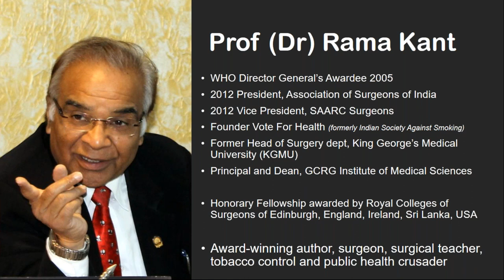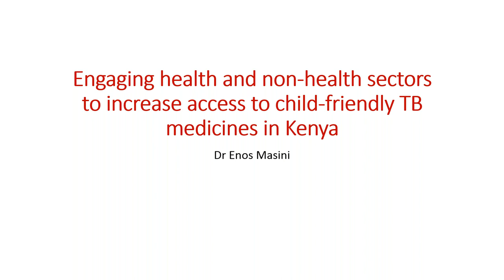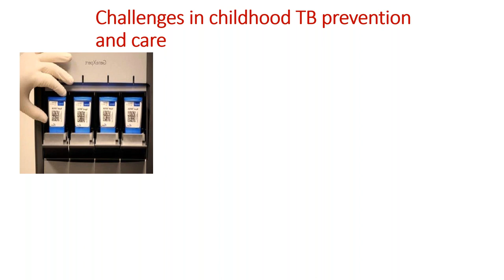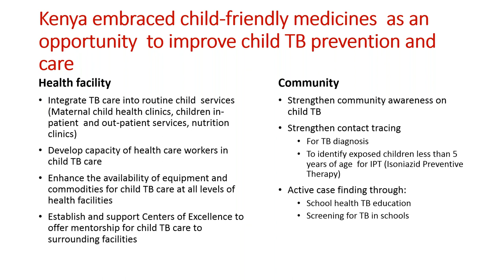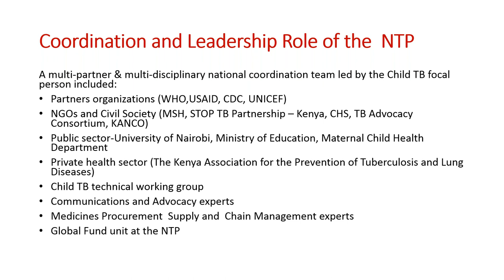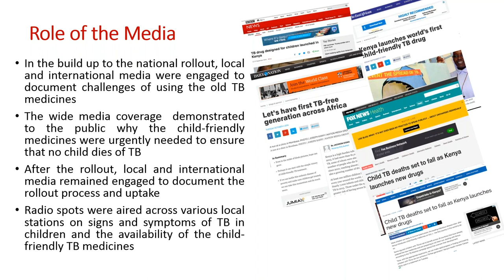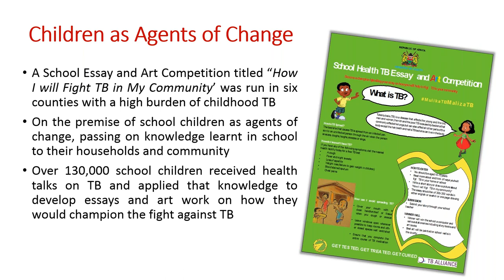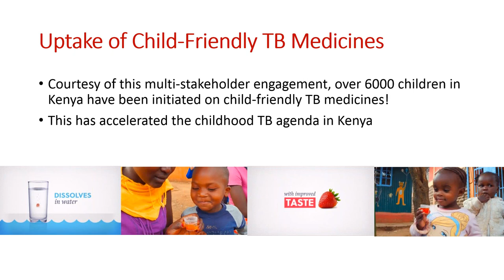Inter-sectoral response increases access to child-friendly TB medicines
July 2017's Shanti Devi Memorial Health Justice Lecture was delivered by Dr Enos Masini is the TB advisor at the World Health Organization (WHO) Kenya country office. He has previously served as the head of the National Tuberculosis Program in Kenya and was instrumental in roll-out of first-ever child-friendly TB medicines.

The lecture was chaired by one of the children of late Shanti Devi Shankhdhar who continues to champion health and social causes: Prof Rama Kant, WHO Director General's Awardee; former Chief Medical Superintendent of King George's Medical University and Gandhi Memorial and Associated Hospitals; 2012 President of Association of Surgeons of India; former Vice President of SAARC Surgeons and President of Lucknow College of Surgeons.

Know more about Shanti Devi Memorial (SDM) Health Justice Lecture Series

Thanks